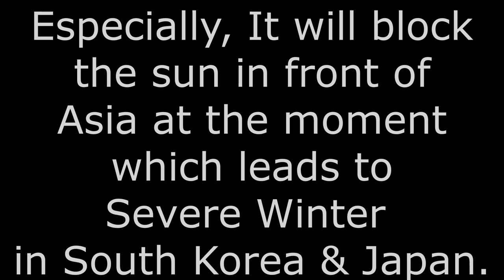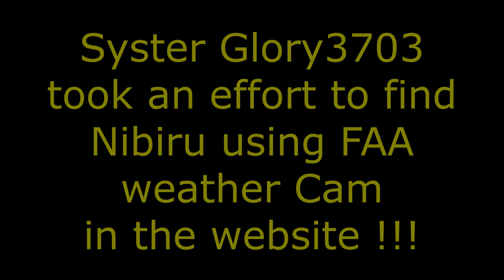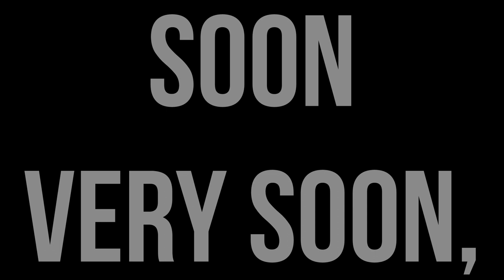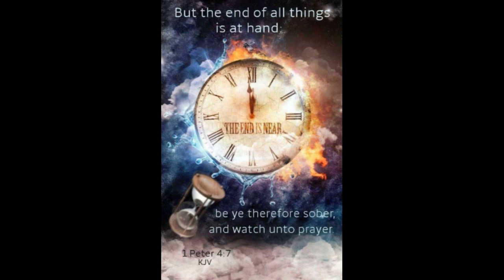NIBIRU Approaching !!!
Here is Update for Nibiru which is fast approaching the earth.

Nibiru is getting caught in many spots in the world now.
Especially on FAA weather CAM throughout the US.

Nibiru system causes weather to change fast and rapidly.
so That is why Asia is experiencing severe winter ever !!!

As Nibiru is getting closer to the earth,
We NEED TO LOOK UP to see Our Bridegroom come in the cloud

Repent of all your sins !!!

It's Time NOW !!!

with shalom
from your brother in Christ